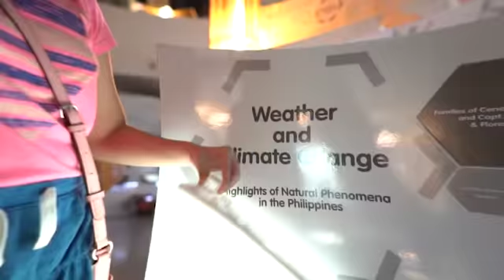Purple Pink TV visits The Mind Museum - 1 Minute Video Teaser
1 Minute Mind Museum Video Teaser

PurplePinkTV visits The Mind Museum at Taguig, world class Science museum in the Philippines.

Have an extraordinary educational experience with over 250 interactive exhibits, 3D theater, planetarium shows, experiment demos, and more.